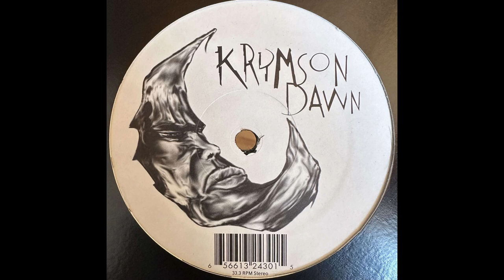Krymson Dawn - Blunt Nation